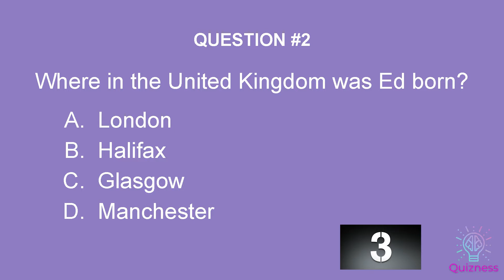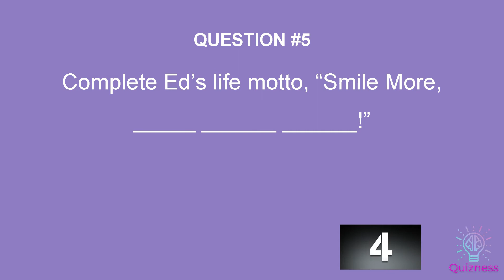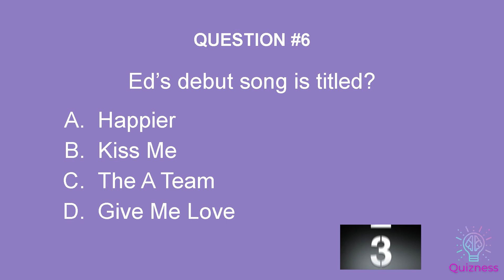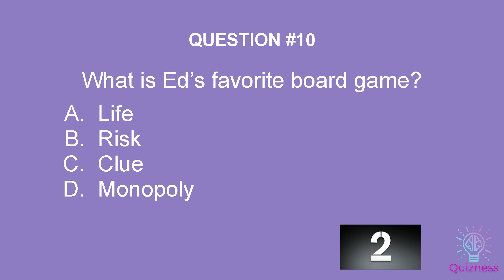ED SHEERAN QUIZ: Celebrity Quizzes - How Well Do You Know Ed Sheeran? By Quizness TV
ED SHEERAN QUIZ: Celebrity Quizzes - Prove How Well Do You Really Know Ed Sheeran?

Are you an Ed Sheeran Superfan? Take our celebrity Quiz and post your score below!  See how well you know Ed Sheeran by taking this simple 10 question quiz.

Have a great time and make sure to post your score below so you can see how you stack up against the other Ed Sheeran Superfans out there!

Thanks for playing our Ed Sheeran Quiz, Good Luck!